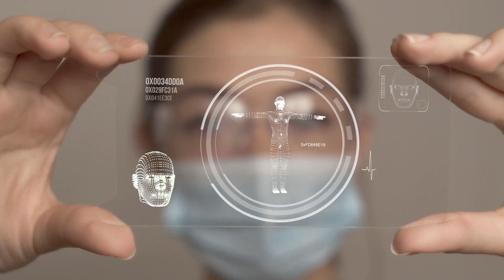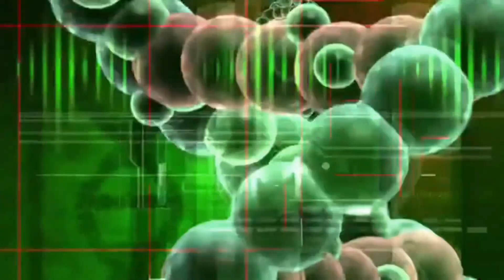Why can animals grow muscles even when lying down, but humans still need to exercise?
Why Animals Are Naturally Ripped (And Humans Aren’t)
Discover the genetic trade-off between brain and brawn that makes gorillas, kangaroos, and cattle effortlessly muscular—while we have to live in the gym. Learn how myostatin, metabolism, and evolution shaped our endurance-focused bodies, and why animals “envy” our big brains as much as we envy their raw strength.